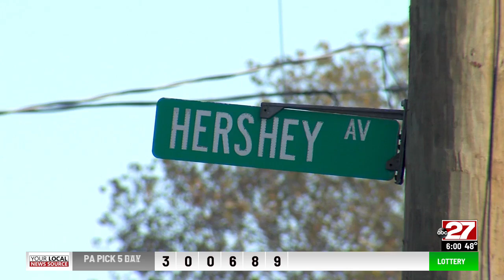UPDATE: Shooting on Hershey Avenue in Lancaster started after 'verbal confrontation', suspect in cus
Lancaster Bureau of Police are investigating a shooting on the 100 block of Hershey Ave. where an on-duty officer observed a man firing a gun at another man.